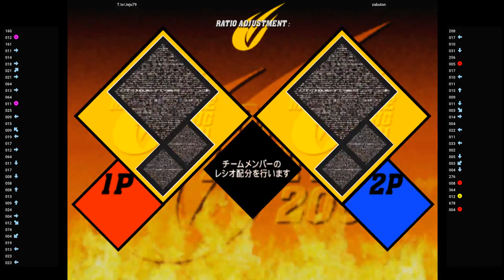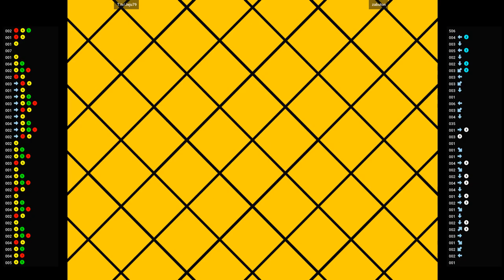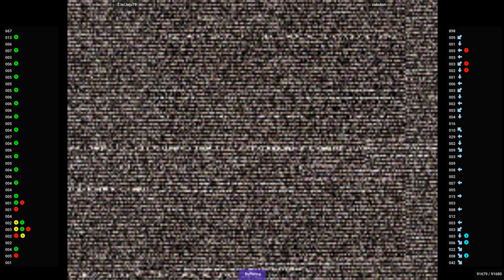CVS2 🕹 T.tv/Jeju79 VS zabuton